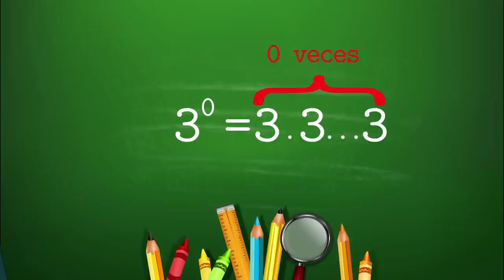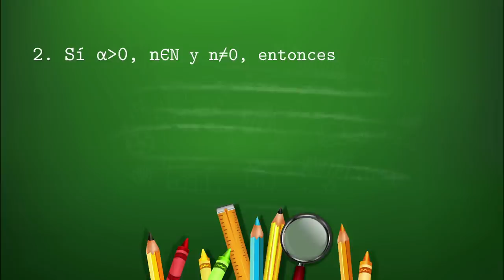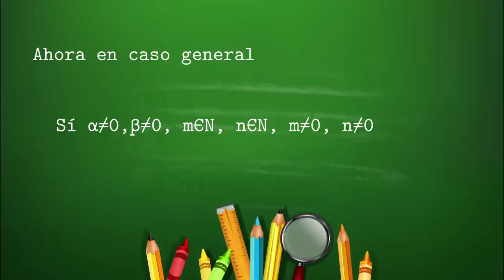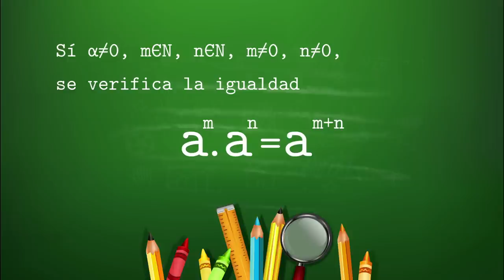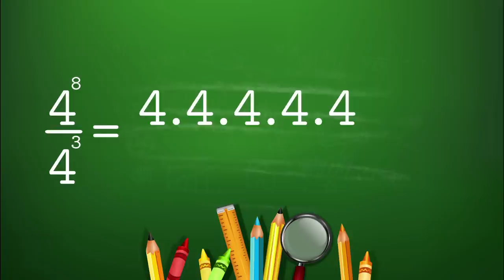Potencias y Radicales